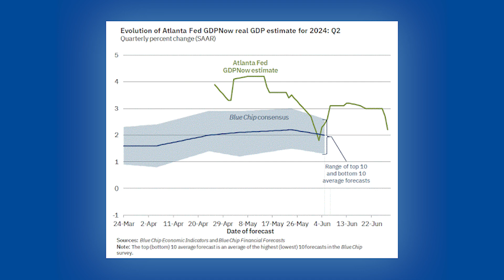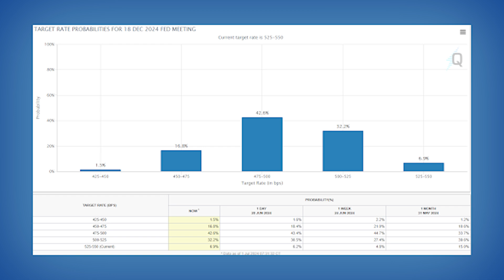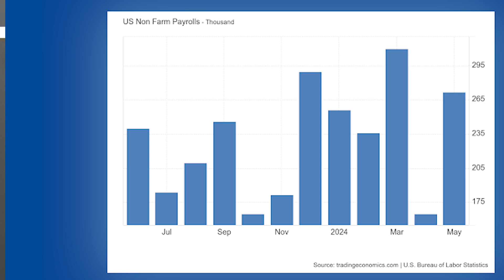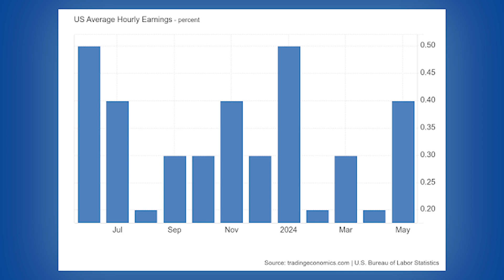Positive News Last Week + Upcoming Employment Data | Market Outlook: Week of 7/1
In this episode, Rob walks us through last weeks data, including important inflation indicators, which markets did not react as strongly on. As well, we cover employment, which could point to a slow down as a result of raised interest rates, and preview data incoming next week that can further speak to this trend.

Tune into the Zhang Financial Podcast on all your favorite podcast platforms

For more information about Zhang Financial, please visit zhangfinancial.com .